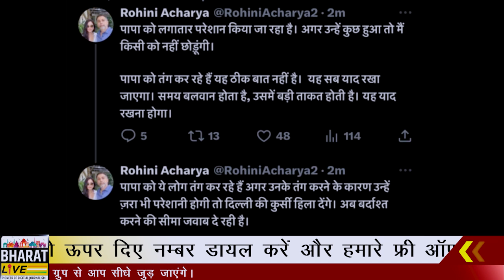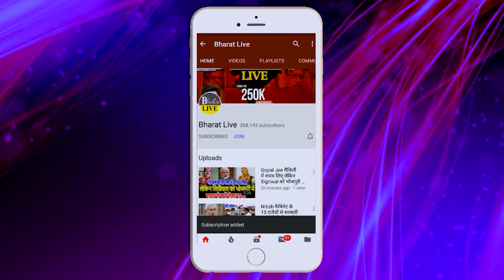लालू पर छापेमारी होते भारी गुस्सा मे रोहिणी खुलेआम कह दिया छोड़ूंगी नही किसी को